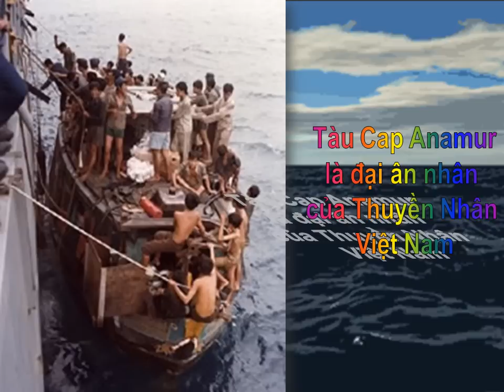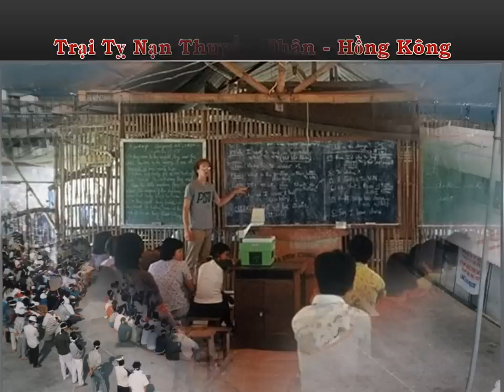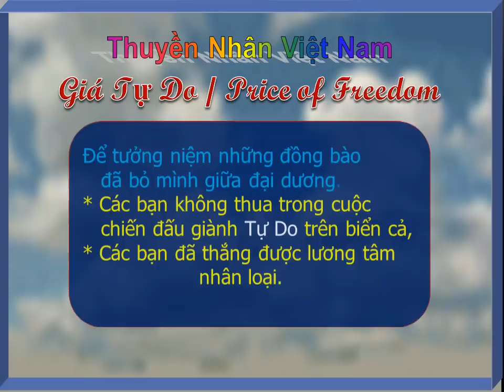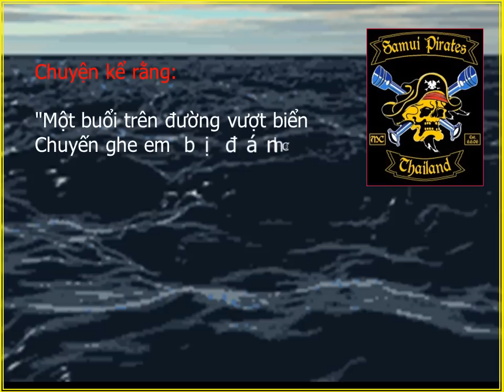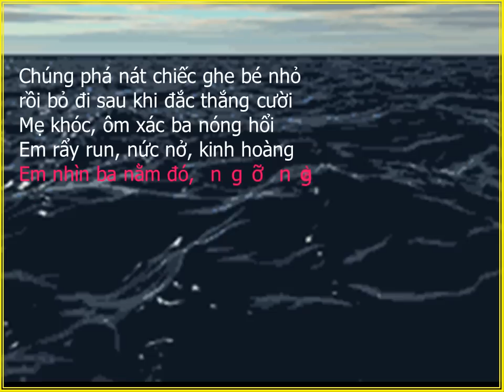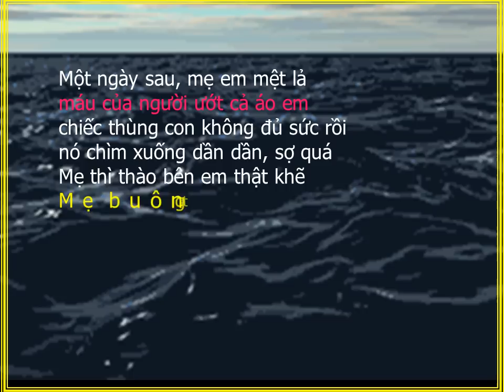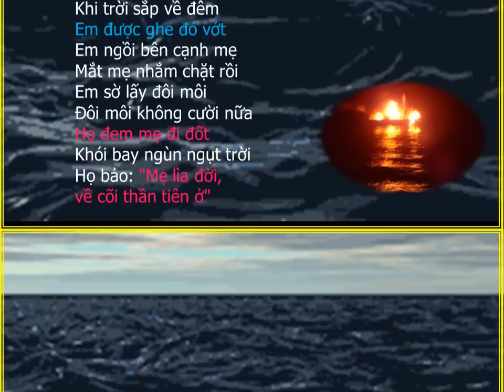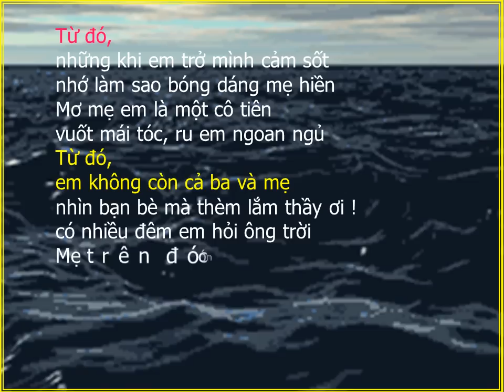Thuyền Nhân Việt Nam - Price of Freedom